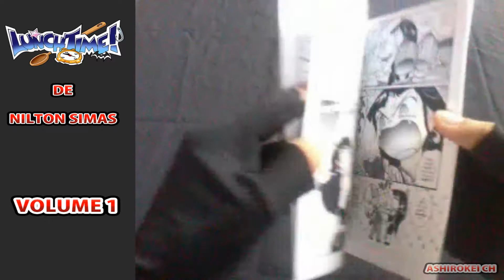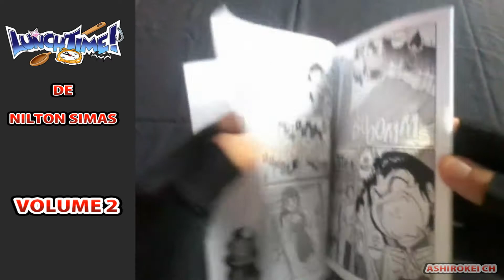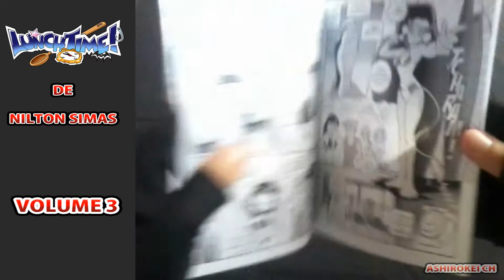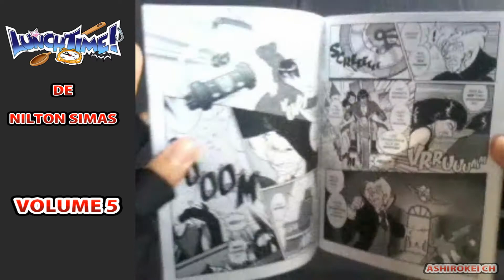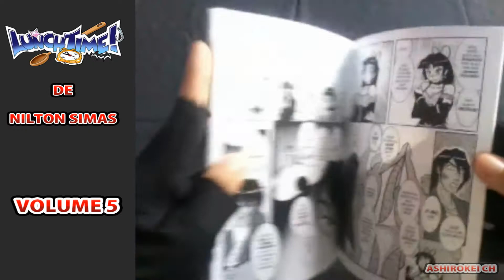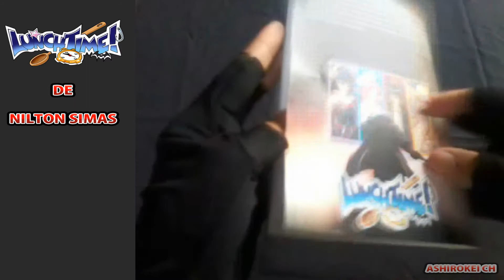um video sobre LunchTime!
Um pequeno video sobre LunchTime!

LUNCHTIME

ZINEEXPO